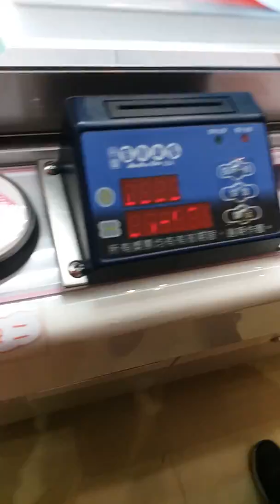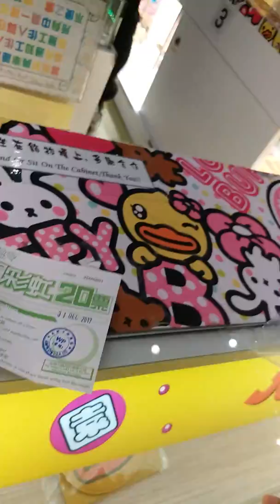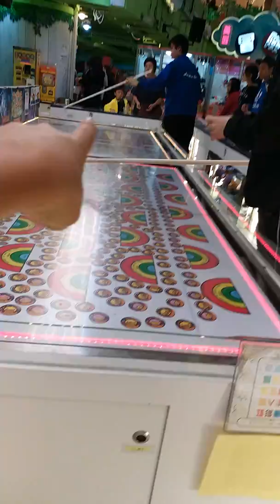arcade and stealer